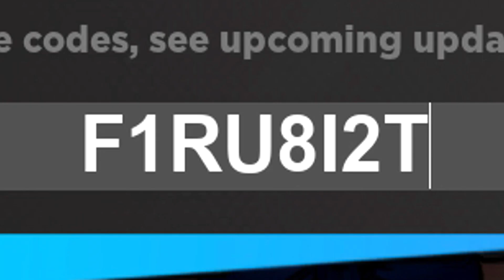✅NEW CODES✅ALL WORKING CODES for ⚠️ANIME DIMENSIONS SIMULATOR⚠️Update Armor⚠️Roblox 2024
⚠️⚠️ANIME DIMENSIONS SIMULATOR⚠️⚠️

CODES in this video:

Armor – Redeem code for free rewards code (NEW) - EXPIRED
1CU8RSE5 – Redeem code for free rewards code (NEW)
1PA8ST4A – Redeem code for free rewards code (NEW)
CURSE – Redeem code for free rewards code - EXPIRED
W1OLF8MAN3 – Redeem code for free rewards code
F1RU8I2T – Redeem code for free rewards code
HE1AT8WAVE1 – Redeem code for free rewards code - EXPIRED
S1HA8DO0W – Redeem code for free rewards code - EXPIRED
1SPE7ED9 – Redeem code for free rewards code - EXPIRED

,Berlian kecil,